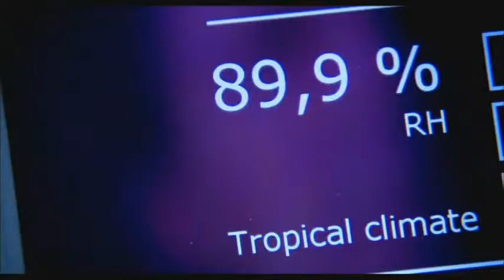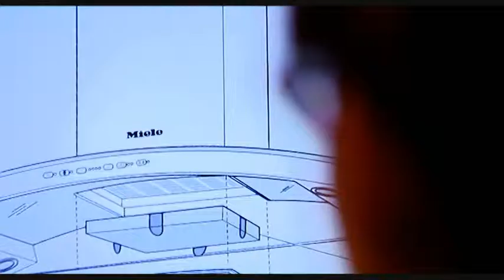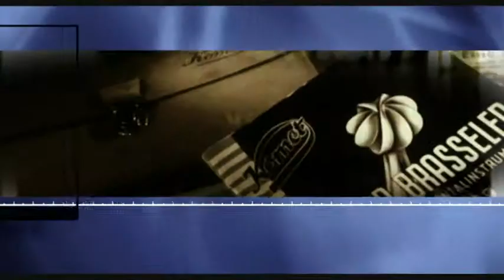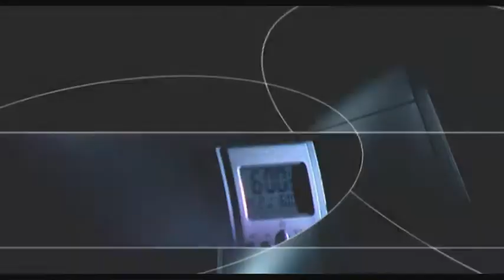Film & Video Editor - Avid Editor - Showreel 2009 - Simon Griemert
Film & Video Editor, Avid Editor, After Effects, Final Cut, Motion, Maya.

Ich besitze keine Rechte an Musik oder Bild.